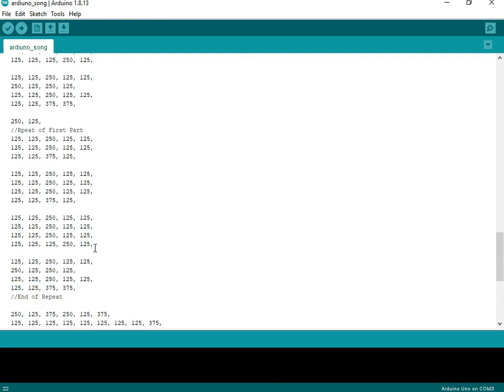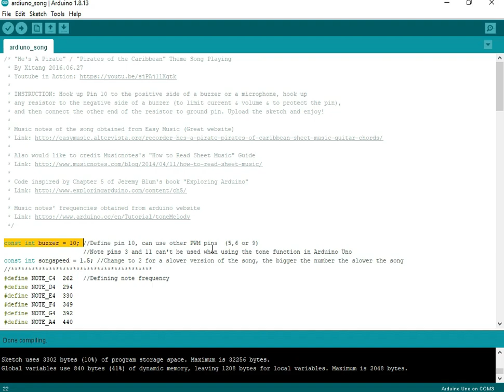Ardiuno Song player wiht buzzer